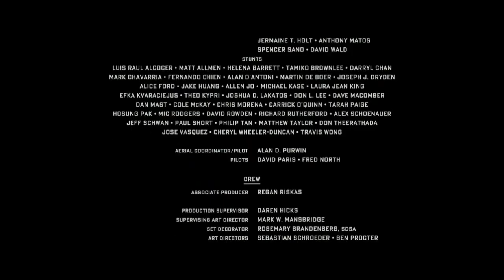Transformers 5: Optimus prime sucks at space travel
Optimus prime sucks at space travel, BOI HE THICC THO 😍 😘👌🍆💯